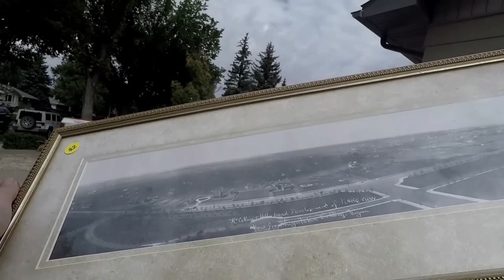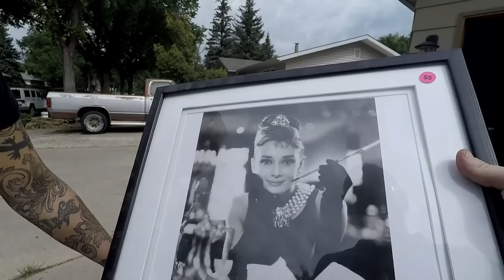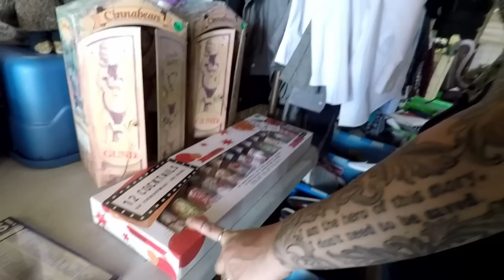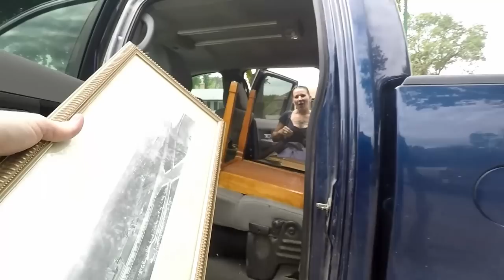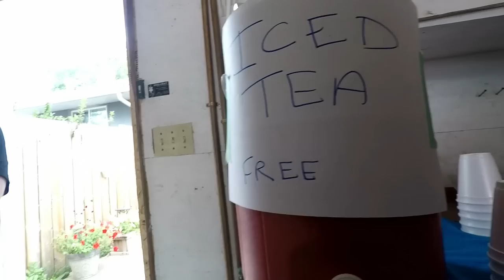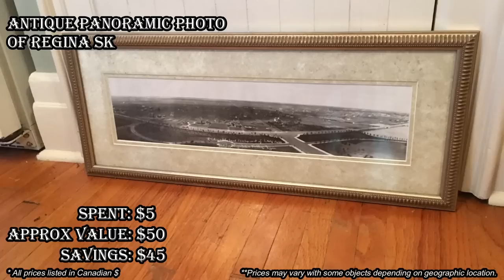Ep266: HOW MANY ANTIQUES CAN WE FIND AT THESE YARD SALES? - The ORIGINAL GoPro Garage Sale Vlog!